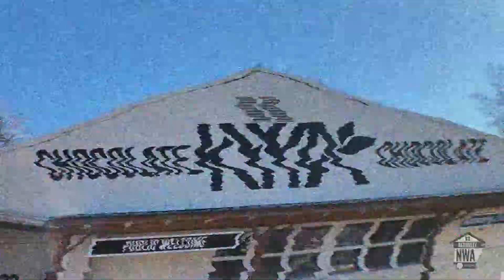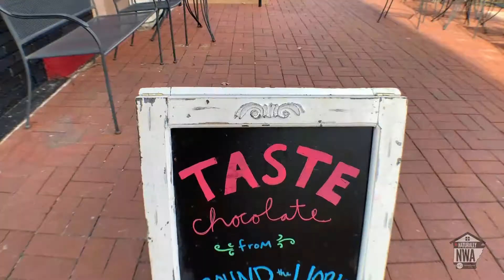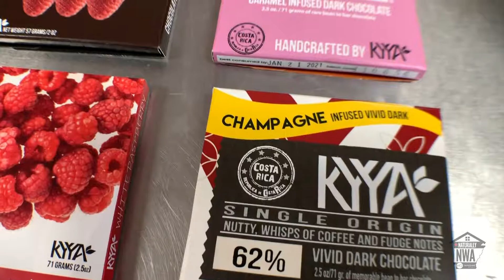Northwest Arkansas Living: The BEST Chocolates in North West Arkansas! Kyya Chocolates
Have you ever been sitting on a bench, pondering life and thinking about how it’d be nice to have a Forrest Gump moment with the stranger next to you?

A little bit about me: I have lived in Fayetteville since 2003 and graduated from the University of Arkansas in 2008 with a Bachelor's Degree in Marketing Management. After graduating college, I worked for a few different Wal-Mart vendors before becoming a Realtor in 2015.  Since becoming a Realtor, I have become a National Speaker and am one of the top listing agents in NWA. I am passionate about helping other team members increase their skills to become more successful, and am focused on my own personal development to be able to constantly add value to my team and clients.